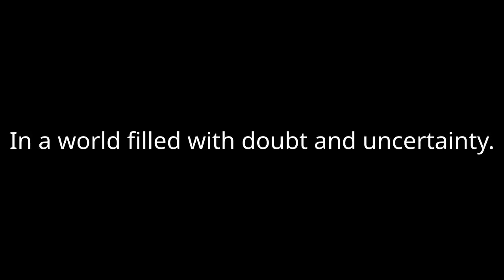How To Boost Confidence@revivesecrets